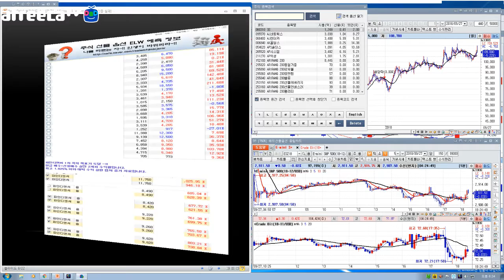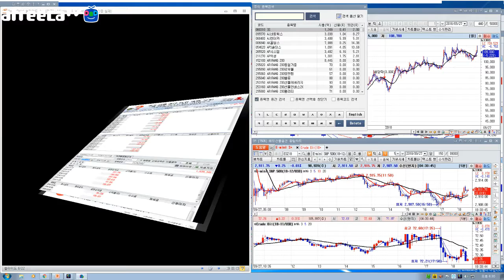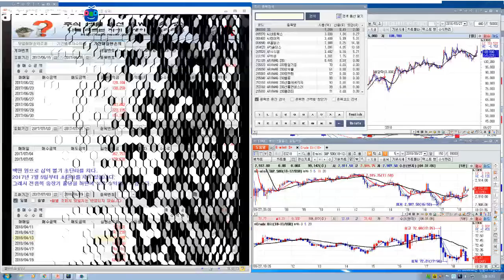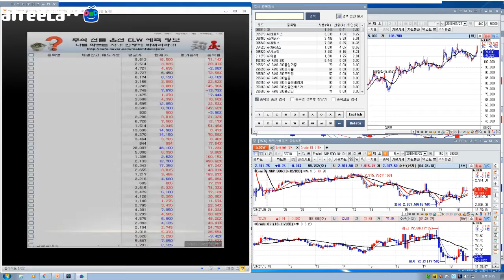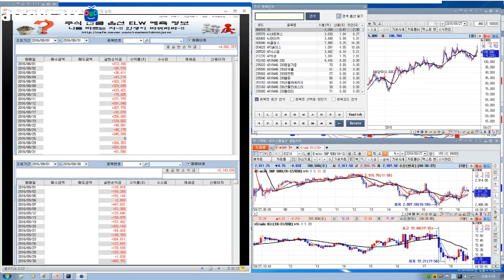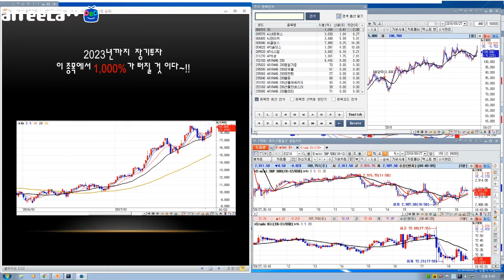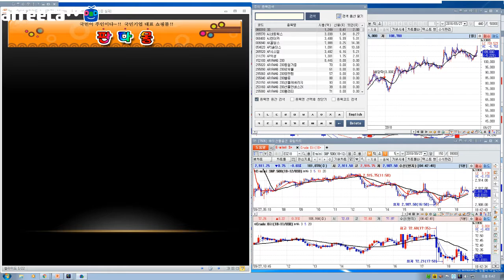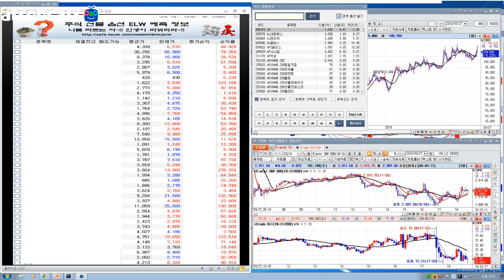9/27 해외선물 크루드오일의 상승 이유 1편